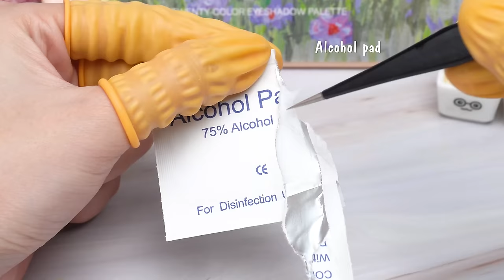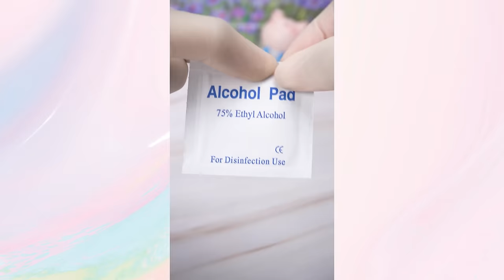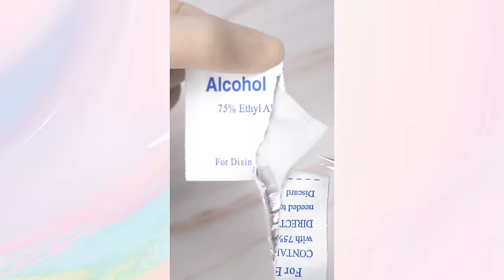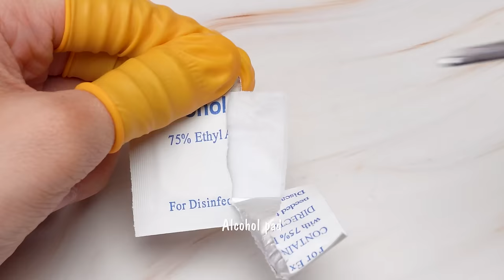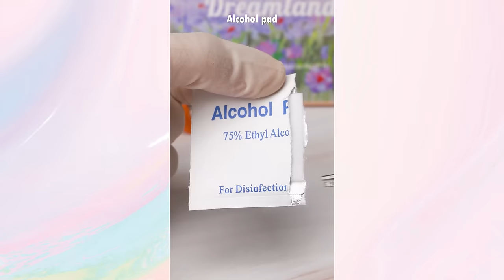Satisfying Makeup Repair💄The Art Of Sustainably Repairing & Creating Makeup Products #422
00:00 Highlights
00:07 NYX lipstick restoration
01:37 Fix old blush
03:55 Fix broken lipstick
05:41 Fix NYX cream lipstick
07:19 Fix MAC lipstick
08:42 Fix blue MAC lipstick
10:27 Fix MAC highlighter
12:43 Fix Chanel lipstick
14:52 Fix MAC highlighter stuck to candy
16:59 See more samples